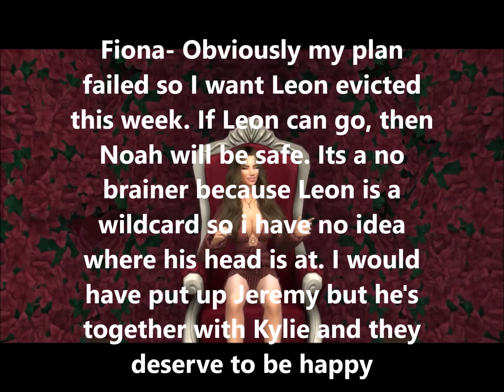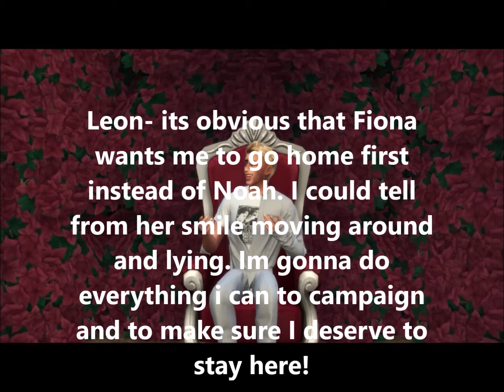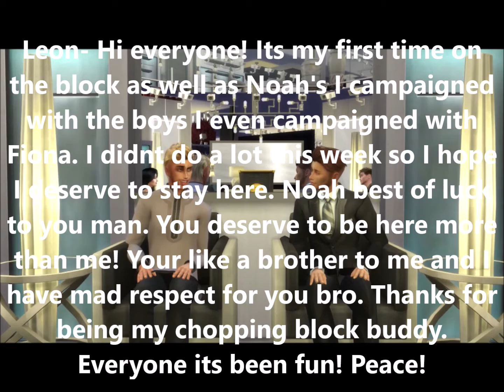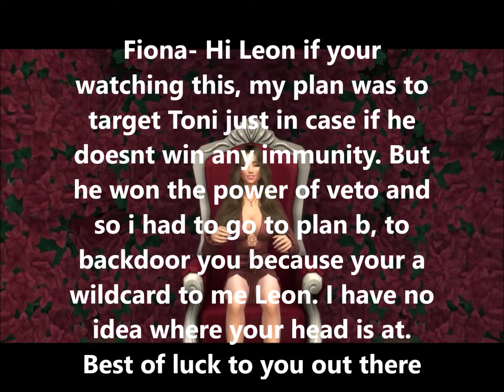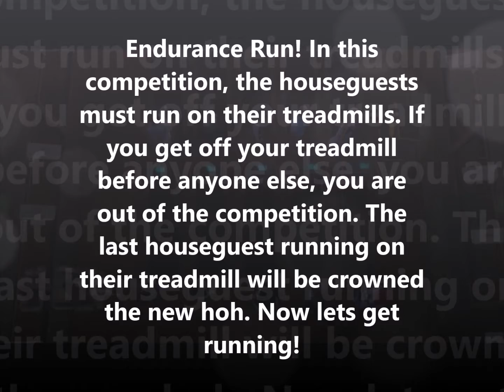Sims Big Brother 9 Episode 4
Episode 4 Day 8- First houseguest evicted, 2 returnees come back, and someone is crowned HoH.